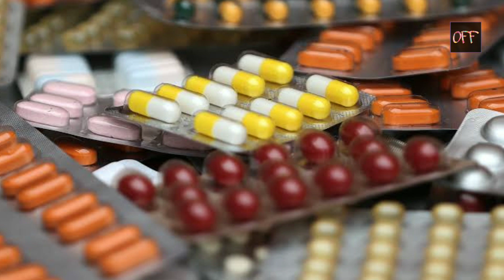Trishna Mukherjee Biography | Crime Patrol Ki Famous Character Trishna Mukherjee | Only Fully Funn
Crime Patrol
Trishna Mukherjee Biography
Crime Patrol Ke Famous Character Trishna Mukherjee
Crime Patrol News
Latest Crime News Related Crime Patrol.
Only Fully Funn
OFF
Thanks For visiting our Channel.